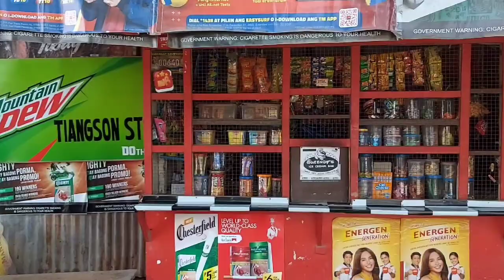BUMILI NG BIGAS PARA KAPATID NG MOTHER INLAW KO|CARMEN MARKET